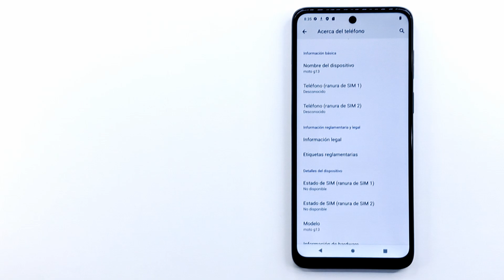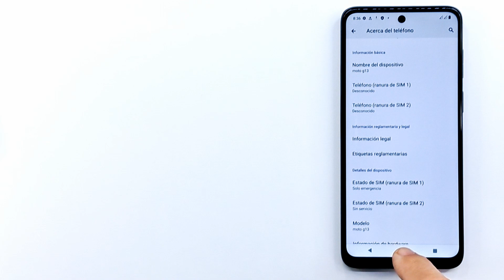Cómo insertar la tarjeta SIM y Memory SD en Motorola G13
En este video tutorial te mostraré cómo insertar la tarjeta SIM y Memory SD en Motorola G13 . Motorola G13 puede funcionar con dos tarjetas nano sim y una tarjeta de memoria con una capacidad máxima de 1 TB .